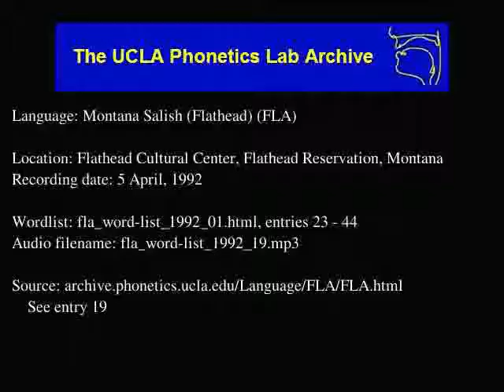Flathead audio: fla_word-list_1992_19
Language family: Salish; Interior Salish; Southern;
Date: 4/5/1992

Contributor: Dorothy Felsman, and her father, Joe Eneas
UCLA Phonetics Archive